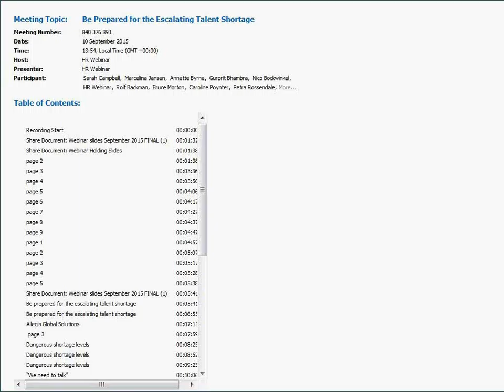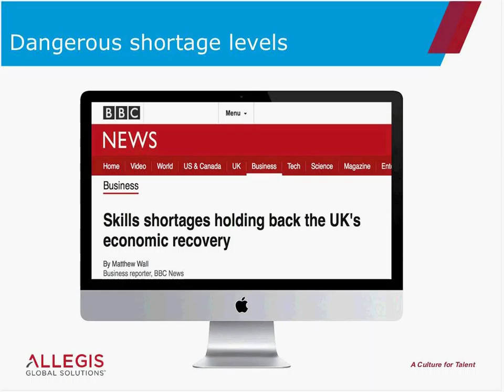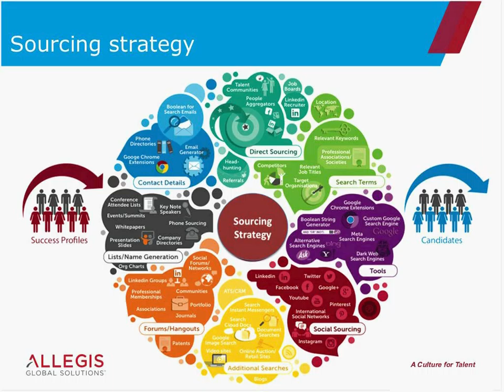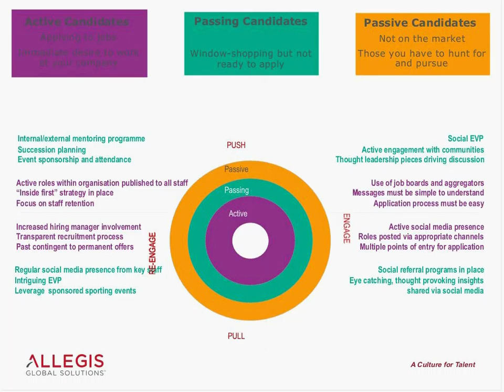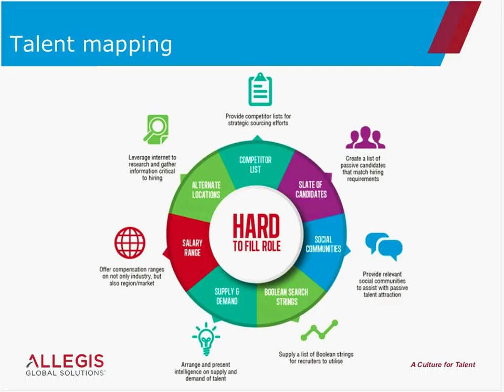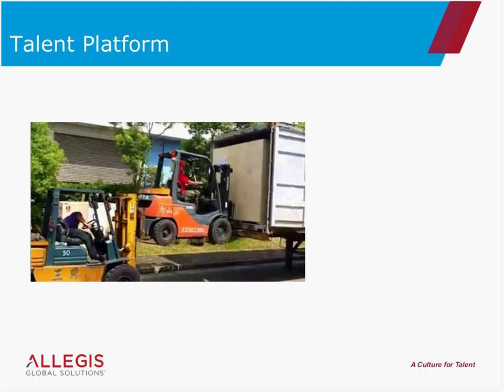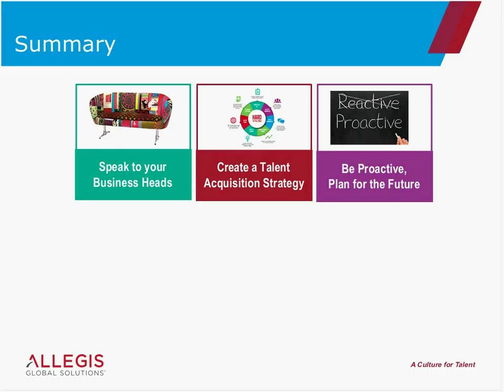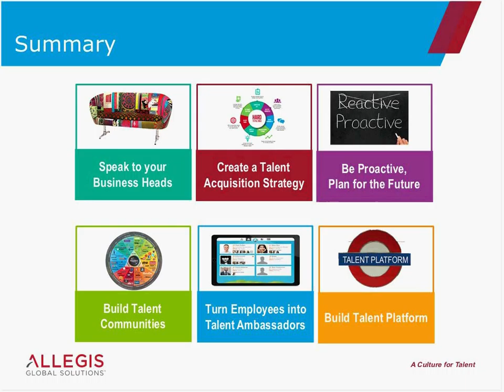Webinar - Be Prepared for the Escalating Talent Shortage by Allegis